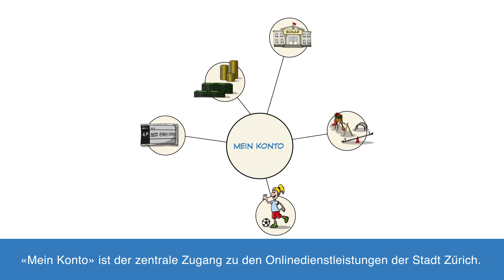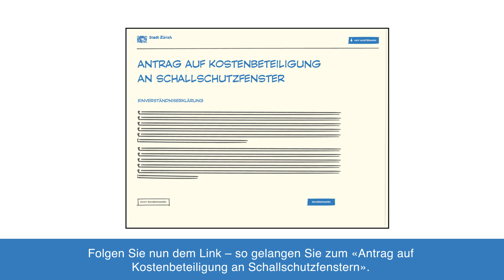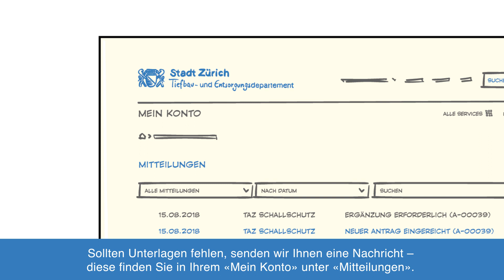Antrag auf Kostenbeteiligung an Schallschutzfenster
Der Film erklärt wie die Gesuche für Beiträge an den freiwilligen Einbau von Schallschutzfenstern in der Stadt Zürich eingereicht werden können. Ab 1. September können Eigentümerschaften innert 60 Tagen ihre Beitragsgesuche online einreichen.